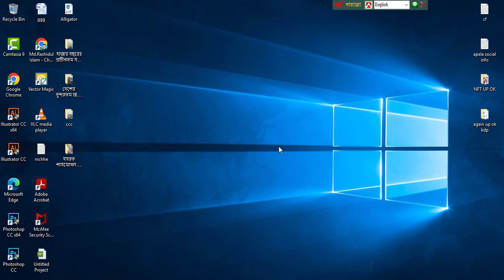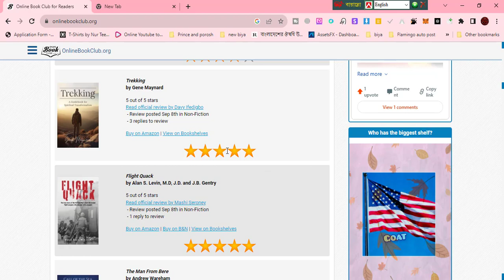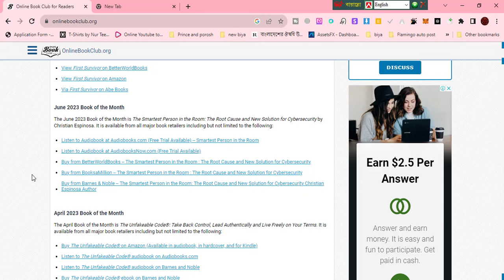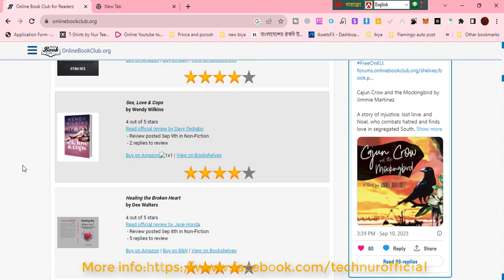Up to $60 Per Book Review – Online Book Club Review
make money,
make money for free,
make money online2023
money,passive income ideas